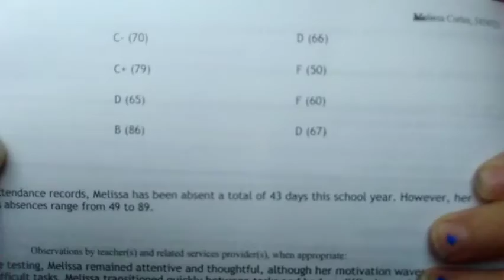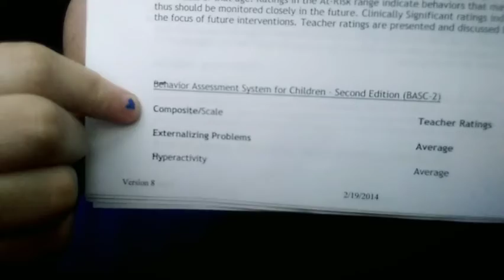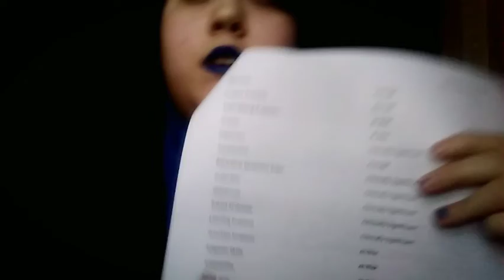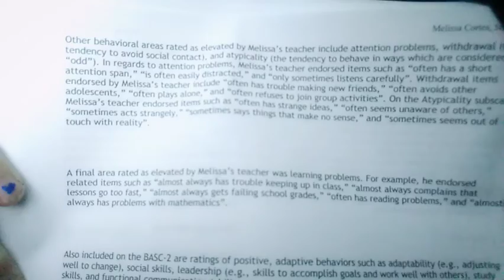💜💙my specific learning disability/my IEP special education records💙💜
So I have a specific learning disability and that's all it pretty much says a lot in everything I try to read lol and this is PROOF!  and from personal experience that I actually do have a learning disability. I hate having to feel to constantly prove myself.

Ya know having a learning disability/intellectual disability etc. Isn't easy,it's a struggle and not everyone has to " Look disabled" that you have to have a certain appearance to have a disability which is not entirely true because of the fact that there are many people who have a disability,who are disabled and look normal because of the invisible illness that you can't see but is very much real and is there. It's very important.